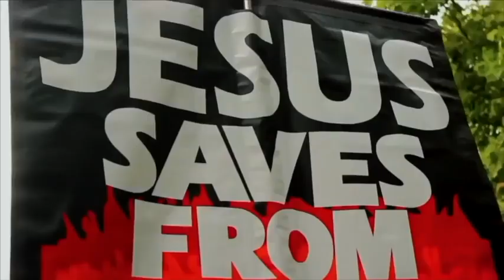Where are you going Mansur ~ Paperboy vs English convert to Islam Speakers Corner